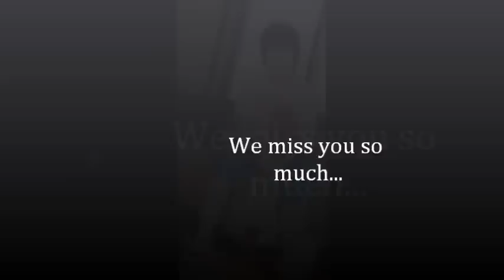Ryutaro Morimoto ~ we'll wait for you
Minna, let's all support him ne

Ryu! Ganbare ! We are here for you. Always.